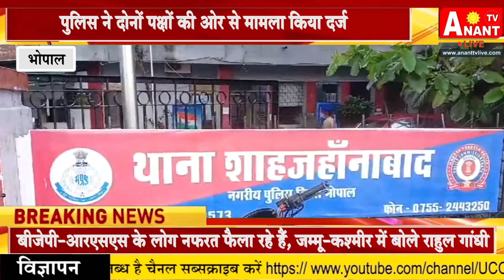ANANT TV LIVE is one of the leaders in news and entertainment programmes in India & abroad